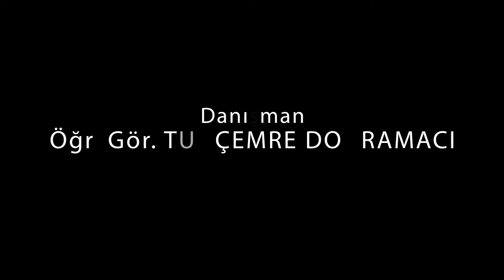Oyuncaklar / Kenan İrez (ESOGÜ GİT)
Öğrencimizi tebrik eder, başarılarının devamını dileriz 👏🏻💕
Danışman: Öğr. Gör. Tunçemre Doğramacı